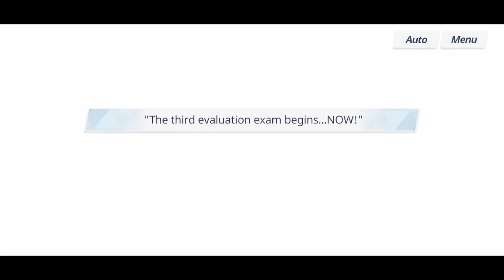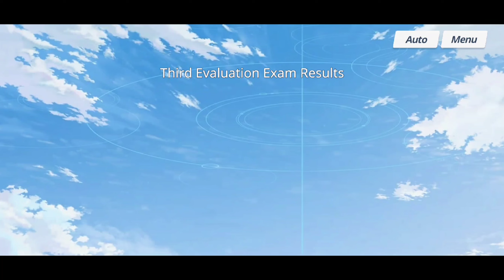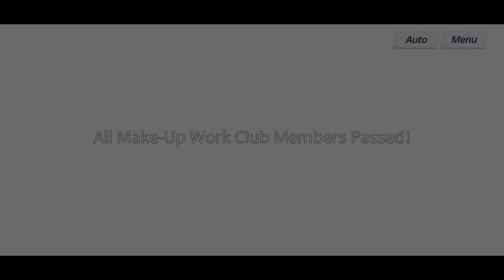The Third Exam | Blue Archive | Episode 19 | Eden Treaty | Chapter 2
Volume 3 - Eden Treaty
Gehenna and Trinity academies are sworn enemies Will they ever see eye to eye?

Chapter 2
Paradise Paradox
Conspiracy and betrayal, suspicion and doubt, scheming and shadow wars are running rampant. Will Sensei be able to safely overcome the crisis with the Make-Up Work Club students?

What's on this episode?
The Third Exam
Having overcome numerous incidents and happenings, the Make-Up Work Club heads to the test site to sit for the third and final evaluation exam.

What is Blue Archive?
The player have been appointed as an advisor to the Federal Investigation Club, Schale, located in Kivotos. It's a huge academy city where numerous academies are clustered together.

➡️RAM: 8 GB

➡️DISPLAY: 720x1600 pixels

➡️ PROCESSOR: Qualcomm® Snapdragon™ 665

➡️ VIDEO EDITING APP: VN Video Editor Maker VlogNow